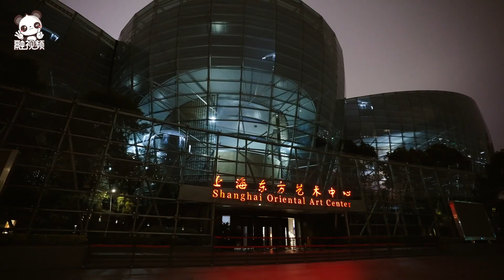兩岸攜手，打造開年文化盛事！新版《大唐貴妃》宣傳片震撼發布